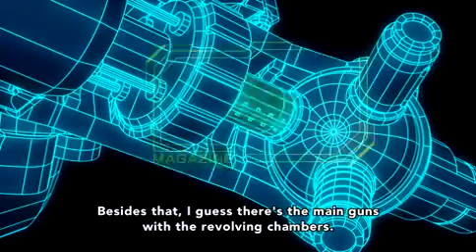Heavy Object Se1 - Ep24 A Requiem for the Flowers Blooming in... - Screen 05